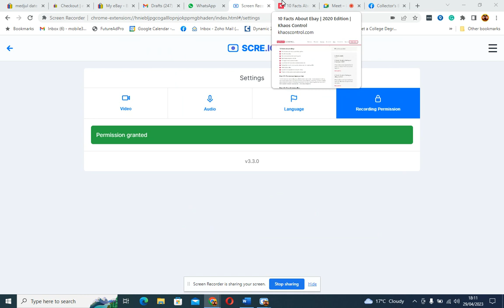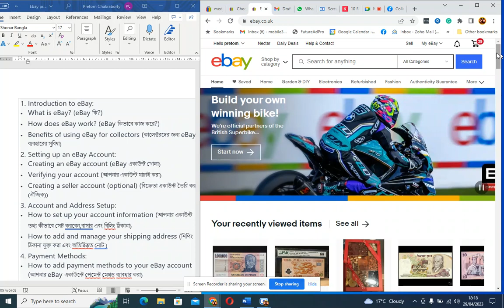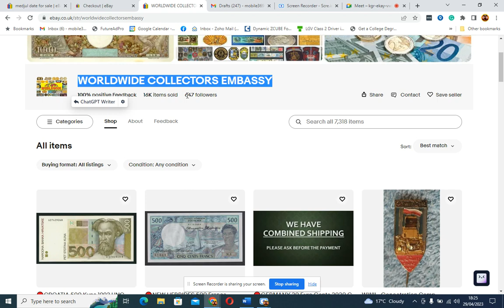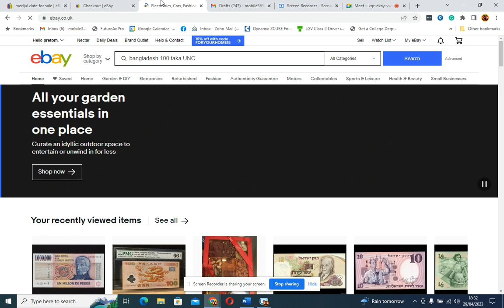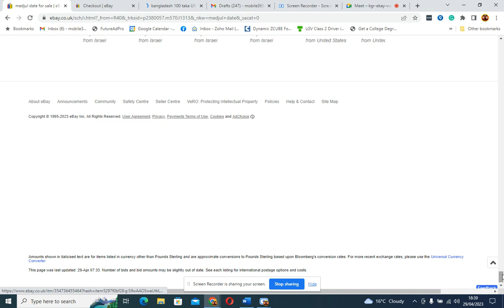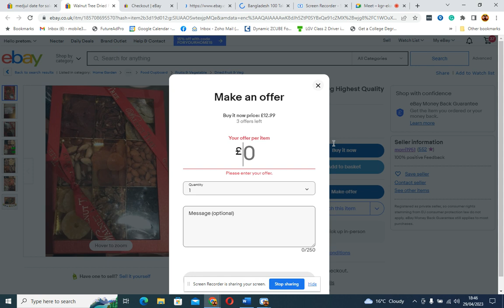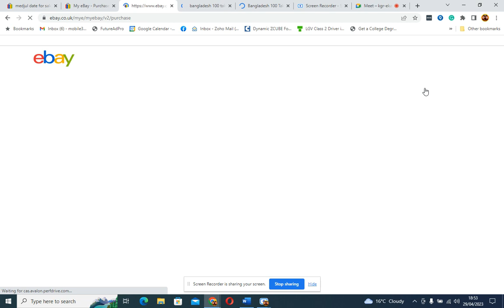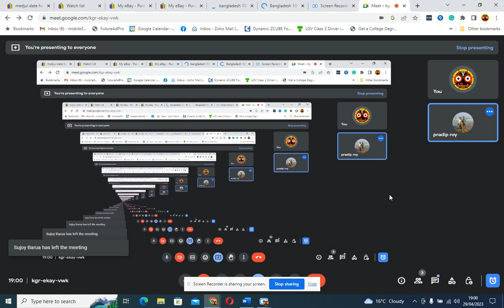What is eBay and How to Use it: Tutorial for Collection and Research in Bengali. Webinar 29April23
"ইবেয়ে কি এবং কিভাবে এটি ব্যবহার করবেন: সংগ্রহ এবং গবেষণার জন্য টিউটোরিয়াল" ( "What is eBay and How to Use it: Tutorial for Collection and Research")

In this video, you'll learn about what eBay is and how to use it. We'll show you step-by-step how to navigate the platform and use it for your collection and research needs. Whether you're a beginner or an experienced eBay user, this tutorial will help you make the most out of this powerful tool.
এই ভিডিওটিতে আপনি জানতে পারবেন ইবেয়ে কি এবং কিভাবে এটি ব্যবহার করতে হয়। আমরা আপনাকে একটি একটি ধাপের ধাপে দেখাবো কিভাবে প্ল্যাটফর্মটি নেভিগেট করতে হয় এবং আপনার সংগ্রহ এবং গবেষণার জন্য এটি ব্যবহার করতে হয়। আপনি যদি শুরুতেই থাকেন অথবা একজন দক্ষ ইবেয়ে ব্যবহারকারী হন, এই টিউটোরিয়ালটি আপনাকে এই শক্তিশালী সরঞ্জাম থেকে সর্বোপরি লাভ উপকার করতে সহায়তা করবে।